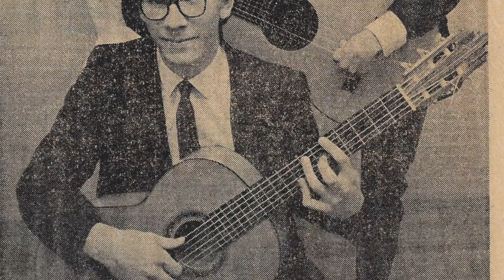Frank Wallace & David Blanchard duet Morineta do Brasil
This video is my tribute to my friend Frank Wallace who passed away June 2, 2020. We were in different high schools but students at the Burlingame Conservatory of Music. Our guitar teacher, Ed Bishop, paired us up and we played a number of recitals, and in a band, until Frank, a year older than me, began studies at the San Francisco Conservatory of Music. Frank was the stronger better player and his style projects through clearly in this recording. So this is a practice recording of us playing the guitar duet "Morineta do Brasil" by the 20th century Italian composer Giuseppe Farrauto recorded in c. 1970.  All photos were taken by me when I lived in Brazil in the mid 1980s.